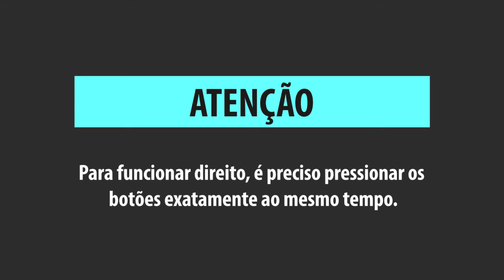Tirar Print no iPhone 7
Como fazer a captura de tela do Apple iPhone 7. Bem rápido e sem enrolações.

Links para comprar (iPhone 7)